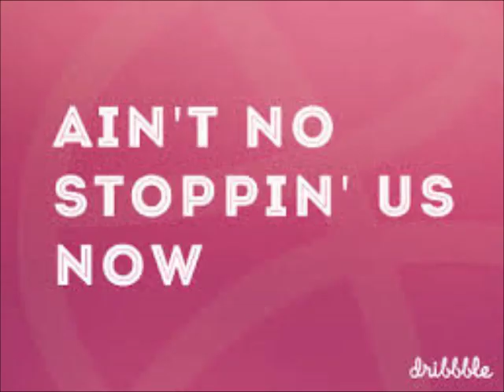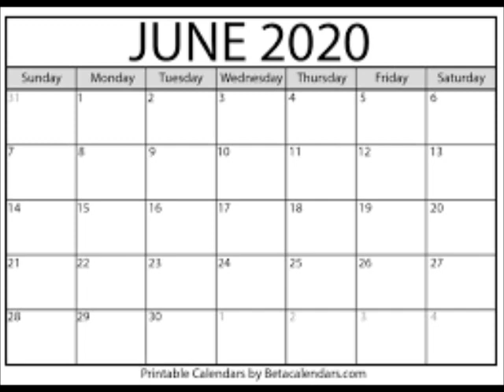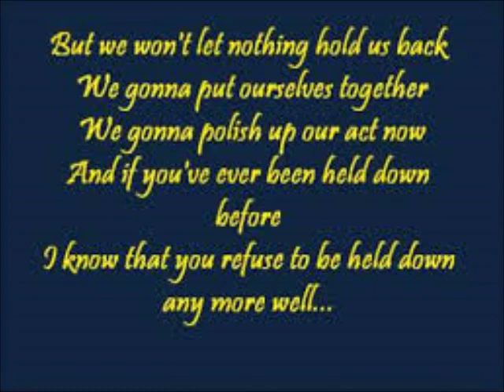Porsha Williams Of The RHOA Is Moving On Up To The Wealthy Side Review